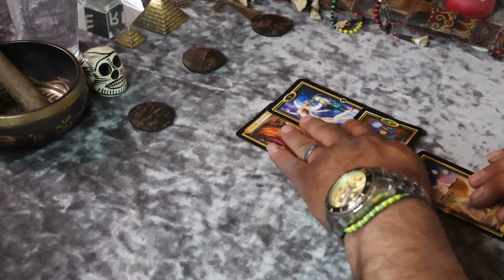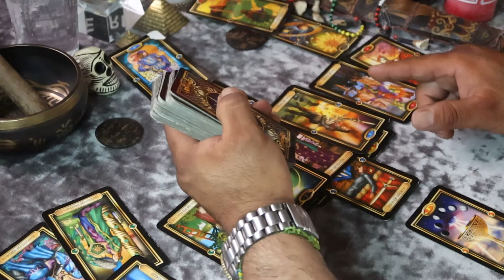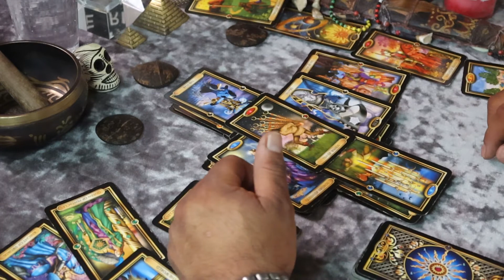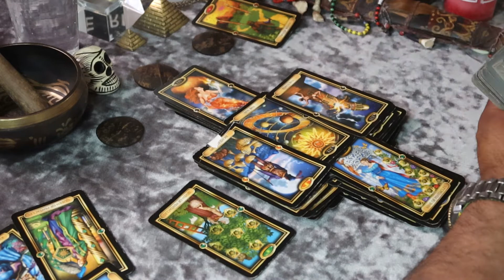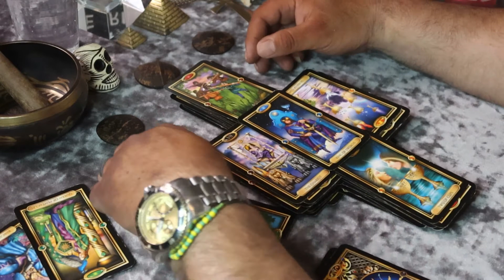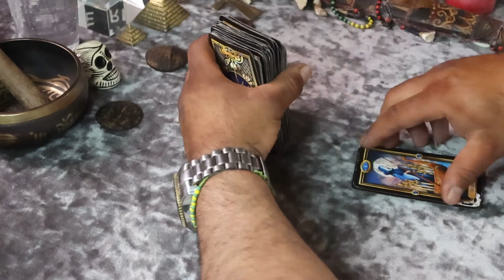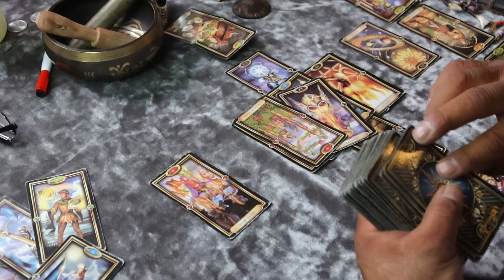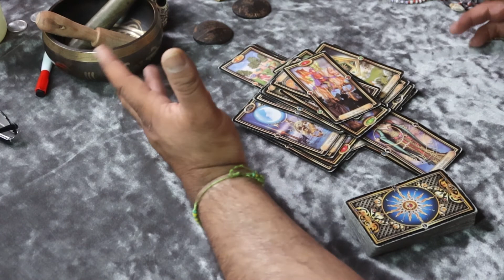Tarot Read with El Divino April 16/23, 2021 Love Reading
Hello everyone welcome to another reading from yours truly El Divino. This is a 2 and 1 video.  Here we have a familiar face with us wo has been working on bettering her love life. With so  many obstacles coming her way, you get to see what a strong person she is and how she has been dealing with her love life. You see what a strong person she is. So tune in and continue in her journey in finding true love.